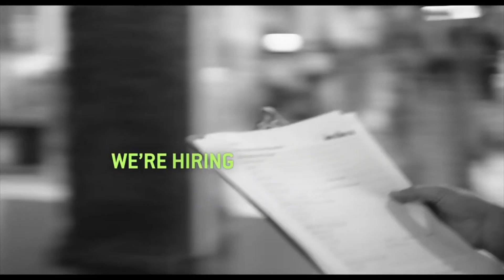Slut in a Good Way Trailer #1 (2019) | Movieclips Indie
Check out the new trailer for Slut in a Good Way starring Marguerite Bouchard!

US Release Date: March 22, 2019
Starring: Marguerite Bouchard, Romane Denis, Rose Adam
Directed By: Sophie Lorain
Synopsis: One tipsy evening, Charlotte, the recently heartbroken, Megan, the anti-love anarchist, and Aube, the shy romantic, stumble into the 'Toy Depot'. Charmed by the male employees, the girls fill out a job application and quickly become part of the 'Toy Depot' gang. Charlotte has found the guys to be particularly helpful in getting over her heartbreak, to say the least. But has she taken it too far? The film explores teenage girls' desires, the blurred lines between sex and friendship, and the unfair double standard imposed upon girls. It is a story of desire, self-censorship, and self-assertion.